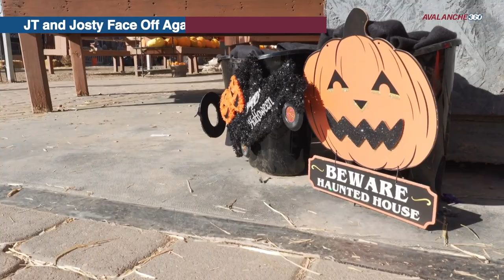J.T. & Tyson Face Their Fears | Haunted House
J.T. Compher and Tyson Jost get into the Halloween spirit by taking a walk through a Haunted House!